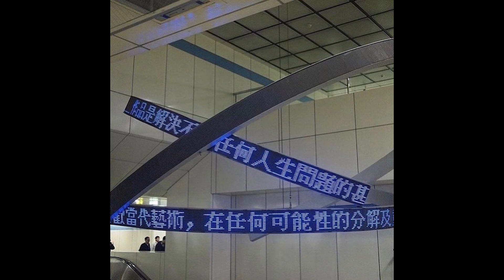[free for profit] kashdami x yvngxchris type beat - "score" (prod. value)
MUST DM ME BEFORE USE. Must give credit in title if you use this beat.